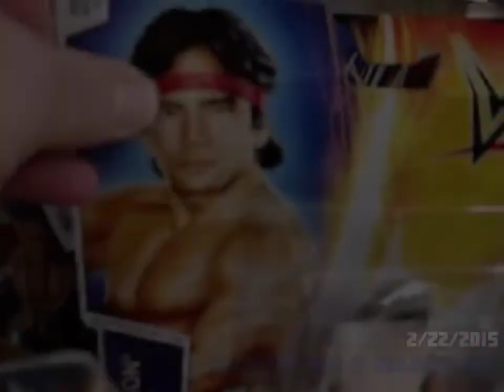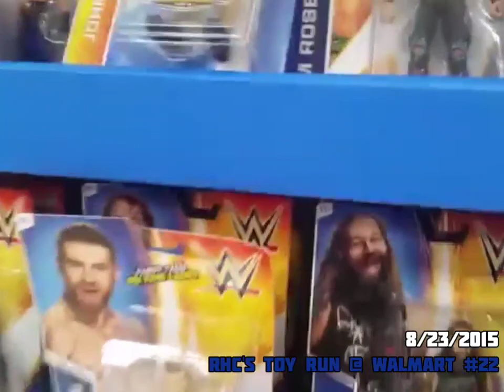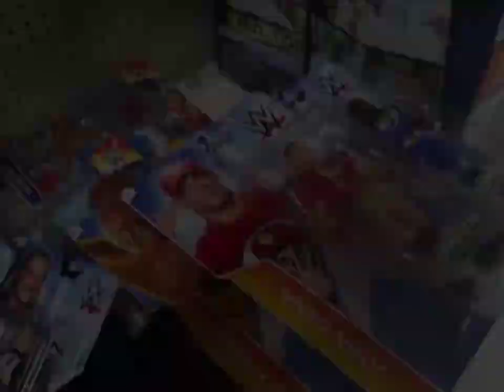Toy Hunting With RHC Ep.33 - BLAST FROM THE PAST! Throwback of my Toy Run at Walmart videos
Prior to toy hunting with RHC, I used to do shorter videos, or toy runs.  Since this pandemic currently going on has me not in the mood to go out toy hunting, I decided to make this episode a compilation of my favorite toy run at Walmart videos.
Cult of a Personality by Living Color (CM Punk verison), and Meat on the Table (Ryback WWE theme) are property of their respective owners, and were used back during my days when I used to have copyrighted music in my videos.
Intro and outro video graphics are from Videvo